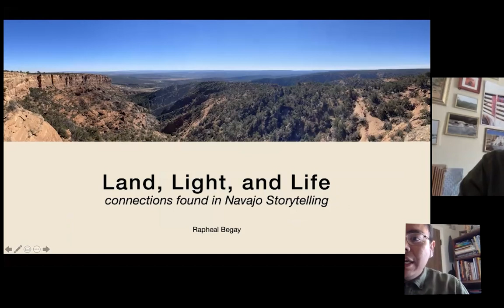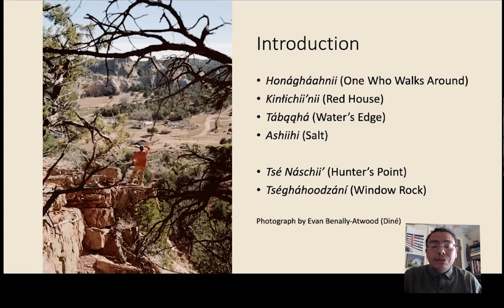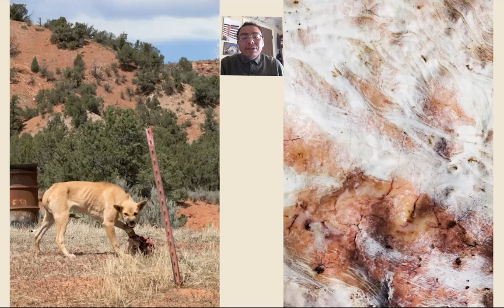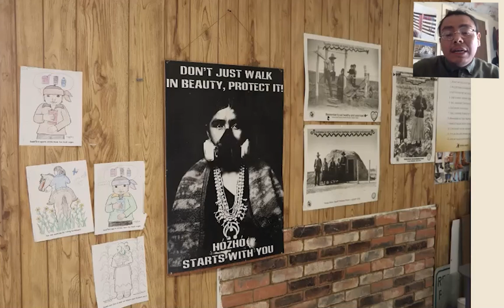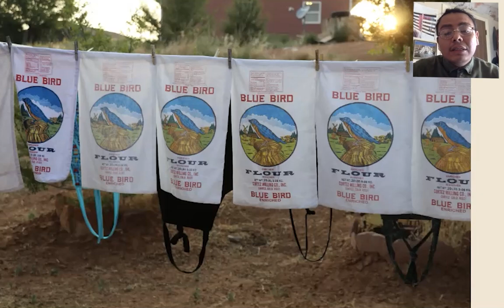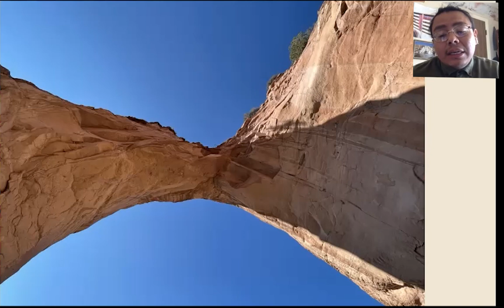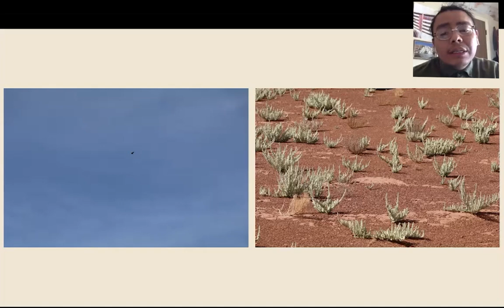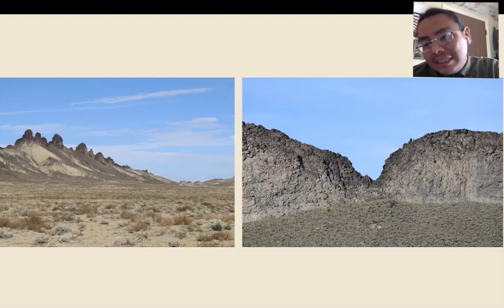Engaging the Future with Rapheal Begay (Diné)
The Museum of Indian Arts & Culture (MIAC) presents the next iteration of our ongoing lecture series, Engaging the Future: Conversations with Goodman Fellowship Artists.

Rapheal Begay is a visual storyteller who aims to culturally express and creatively advocate for understanding and teaching found within the Diné way of life. Named one of 12 New Mexico Artists to Know in 2020 by Southwest Contemporary, he is also the recipient of the 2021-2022 Goodman Aspiring Artist Fellowship and current Research Associate at the Museum of Indian Arts and Culture. In 2017, he obtained his BFA in Photography with a minor in Arts Management and Undergraduate Certificate in Museum Studies from the University of New Mexico.